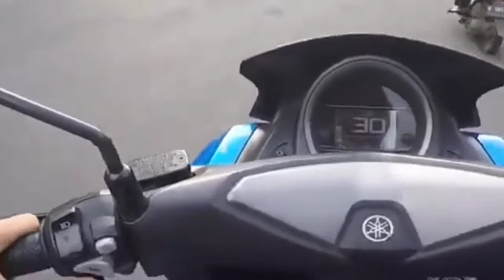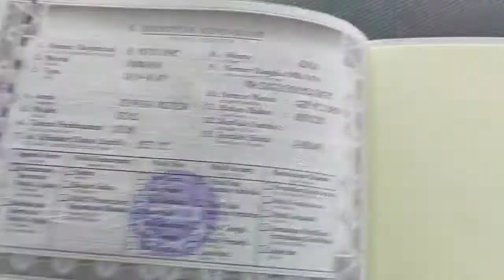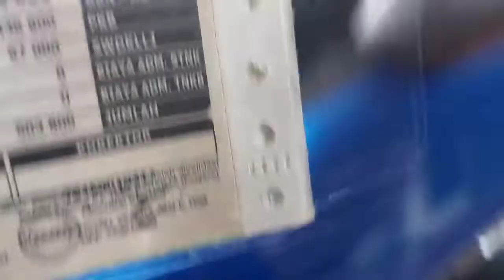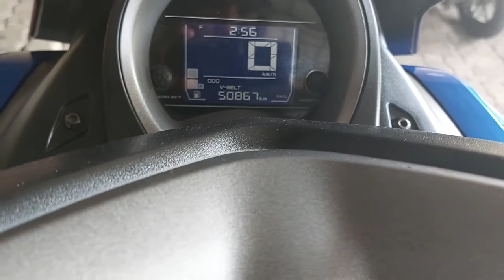👁‍🗨LUPA TESTRIDE NMAX KEMAREN DULU,ULANGAN SIKIT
JANGAN BOSAN ,PANTAU TERUS DEALER MOTOR BEKAS
JUAL BELI CASH /CREDIT/TUKAR TAMBAH MOTOR SECOND AREA JABODETABEK
RECOMENDED, TRANSAKSI AMAN ,SURAT-SURAT KENDARAAN LENGKAP,NO TIPU-TIPU, ,KWALITAS OKE STANDAR DEALER BAN TEBAL ,OLI BARU,HARGA MASUK AKAL DP MINIMALIS ,ONGKIR GRATIS (AREA TANGERANG KOTA)

LOKASI:
JL SUNAN GIRI NO.69 PONDOK PUCUNG-KARANG TENGAH (CILEDUG)
 ,KOTA TANGERANG